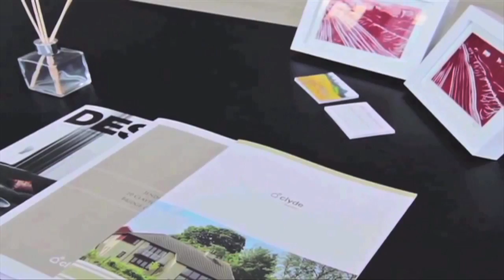St. Johnstone Youth Academy v Man Utd highlights 6/5/16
Watch the highlights from St. Johnstone Youth Academy's 2-1 win over Manchester United in a friendly at McDiarmid Park, Perth.